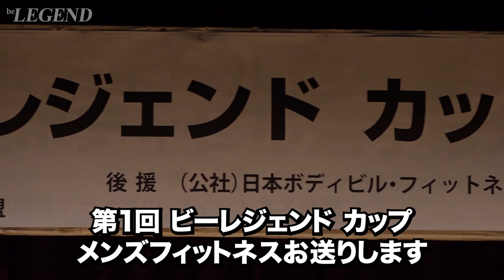【第1回】ビーレジェンド カップ メンズフィットネスモデル【ビーレジェンド鍵谷TV】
第1回 ビーレジェンド カップ